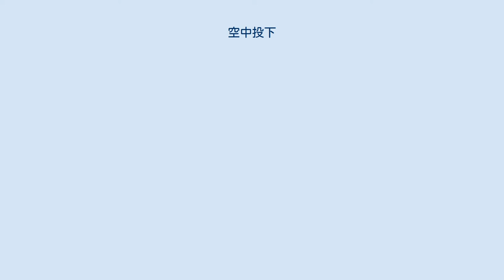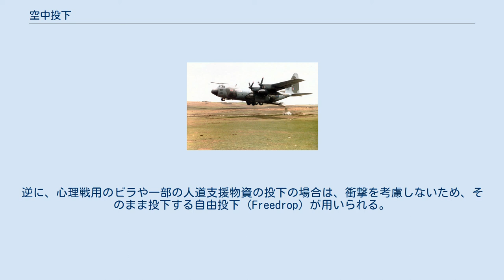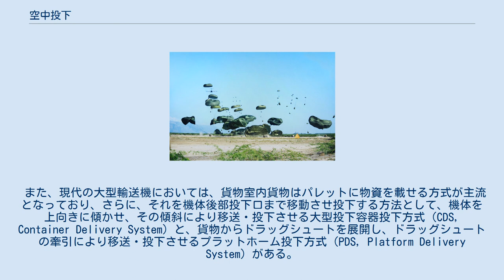空中投下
2010年のハイチ地震の際、C-17 グローブマスターIII輸送機より空中投下された人道支援物資 空中投下（くうちゅうとうか, Airdrop）は、航空輸送の一形態であり、飛行中の航空機から物資を投下し、所要の地点に物資を届ける方法である。
 全国高等学校野球選手権大会第92回の始球式で投下されたボール 航空機を用いて物資を輸送する際、輸送の最終段階において、機体より物資を投下・着地させる方法は、航空機の初期の頃より行われており、当初は衝撃対策として、詰め物をした箱に入れて物資を投下していた。
 第二次世界大戦の頃には航空機も発達し、兵員を空中投下するエアボーン戦術や包囲陣地に対する補給物資の投下による空中補給などの戦術が行われるようになった。
現代でも、軍事用途のほか、着陸不能の場所に対する輸送法として用いられる。
 日本の航空法では第89条で規定されており、落下地点に損害がない地点であって、事前に国土交通大臣に届け出れば可能となる。
全国高等学校野球選手権大会では開幕試合の始球式のボールは朝日新聞社のヘリコプターから球場へ投下される。
 なお自衛隊の場合は自衛隊法が優先される為、国交省に届け出なくとも空中投下を行う事が出来る。
 イギリス空軍のC-130 ハーキュリーズ輸送機による人道支援物資の自由投下 航空機の機体側面より投下する方法もあるが、軍用大型輸送機は機体後部に大型貨物扉を有しており、そこから投下するようになっている。
爆撃機を利用する場合は、爆弾槽より投下する場合もある。
 投下物には、各種物資の他、M551シェリダンやBMD-1といった空挺戦車も可能となっており、ほかにも大型のため、爆撃機に積めないBLU-82やMOABといった大型爆弾も、輸送機からの投下対象となっている。
重量物の投下にあたっては、着地の衝撃を和らげるためパラシュートが用いられており、加えて減速用補助ロケットが用いられる場合もある。
逆に、心理戦用のビラや一部の人道支援物資の投下の場合は、衝撃を考慮しないため、そのまま投下する自由投下（Freedrop）が用いられる。
 また、現代の大型輸送機においては、貨物室内貨物はパレットに物資を載せる方式が主流となっており、さらに、それを機体後部投下口まで移動させ投下する方法として、機体を上向きに傾かせ、その傾斜により移送・投下させる大型投下容器投下方式（CDS, Container Delivery System）と、貨物からドラッグシュートを展開し、ドラッグシュートの牽引により移送・投下させるプラットホーム投下方式（PDS, Platform Delivery System）がある。
PDS方式のうち、低高度から行われるものについては、低高度パラシュート抽出システム（LAPES, Low-Altitude Parachute Extraction System）とも呼ばれる。